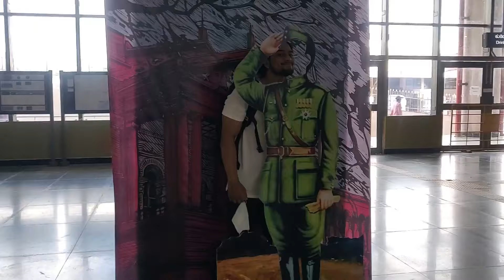SHOWDAY || BUILDING A LEGACY || NPC KARNATAKA 2022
Thank you all for your love and support; I will do my best to share my knowledge and experience. This is a significant step in my life, and I hope we can all grow together. Let us work together to promote longevity, a healthy and aesthetic lifestyle.